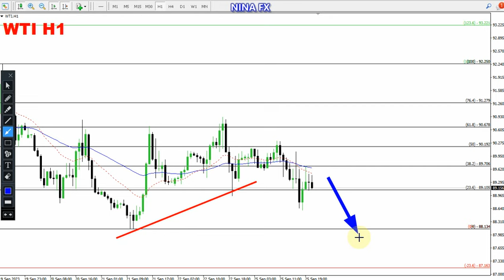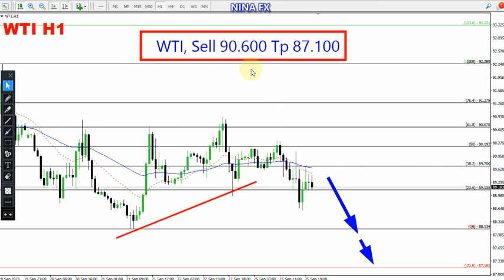Crude Oil WTI Daily Analysis for September 26, 2023 by Nina Fx